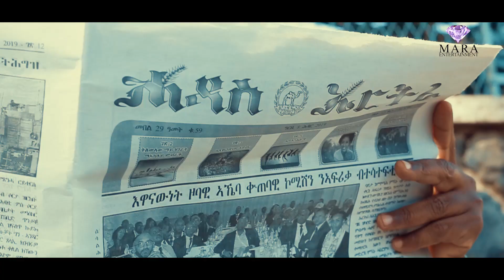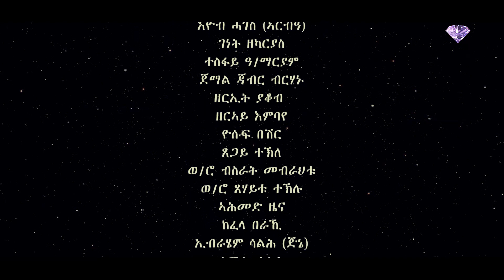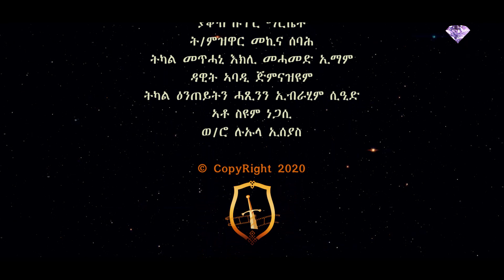MARA E.- Eritrean Movie 2020: Ms Megnez (Part 5) By Kidane Girmay (Brhane Genene)